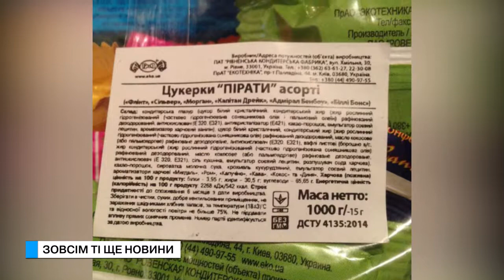Ті ще новини (15.12.17) Зовсім ті ще новини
Укртелеком пропонує тисячу гривень  за інформацію про крадіжки кабелю. Щедра нагорода, нічого не скажеш. Цікаво а за телефонне повідомлення «Я вже продав» - перерахують гроші на вказаний рахунок? А у нас зовсім ті ще новини.